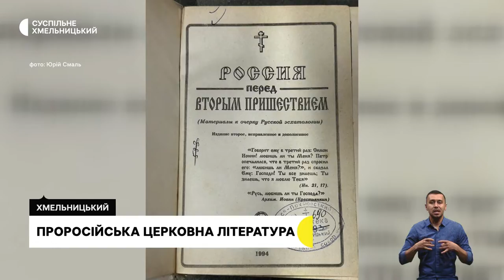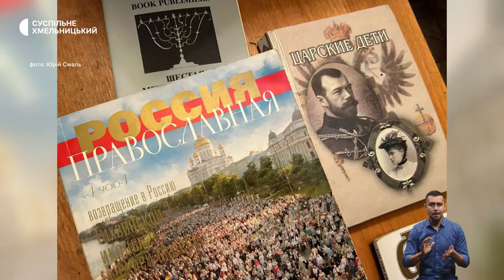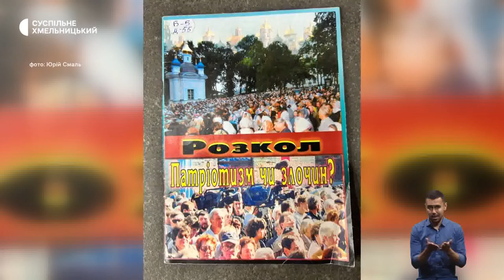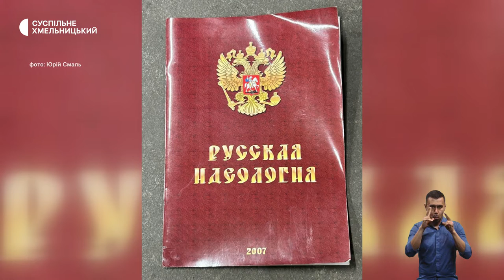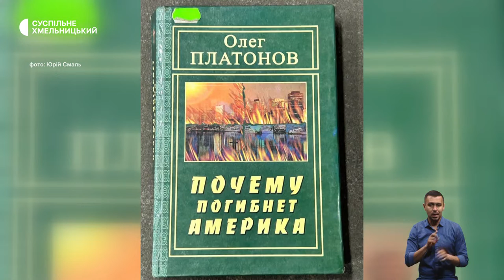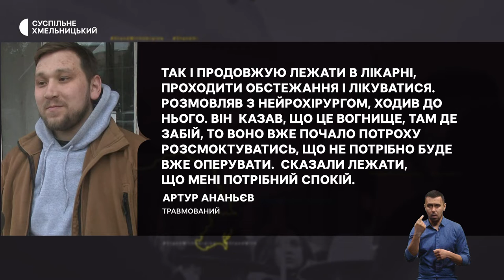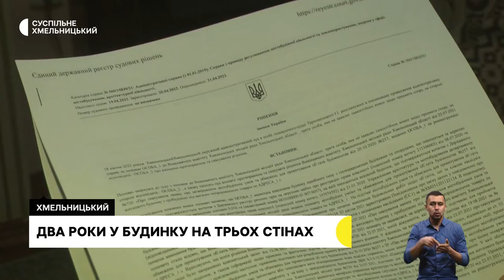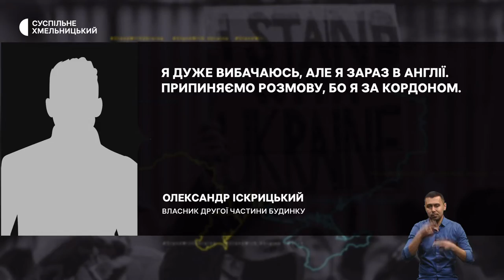Поверніть героїв додому, проросійська церковна література, кава «по-сонячному» | 7.04.23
Поверніть героїв додому. Тридцять учасників акції зібралися у Хмельницькому підтримати українців, котрі перебувають у російському полоні.

Проросійська церковна література. Книги, які виявили у бібліотеці єпархіального управління Свято-Покровського кафедрального собору, досліджує Служба безпеки України.

У Шепетівці відкрили інклюзивну кав’ярню, в якій працює людина із синдромом Дауна.